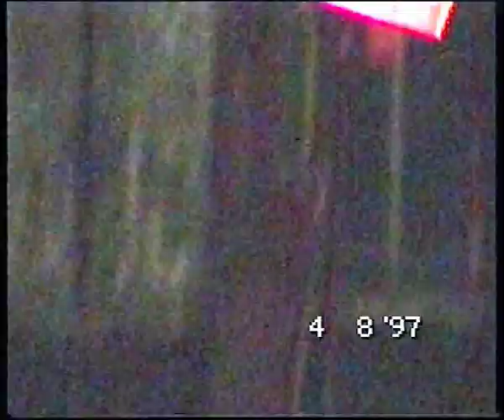Gianni Carvelli - Anima mia ( 04/08/1997 a Scandale)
Gianni  canta "Anima mia" durante il concerto dei KOALA tenutosi il